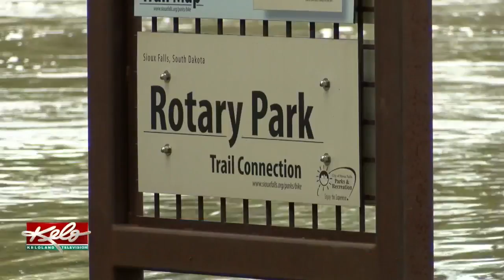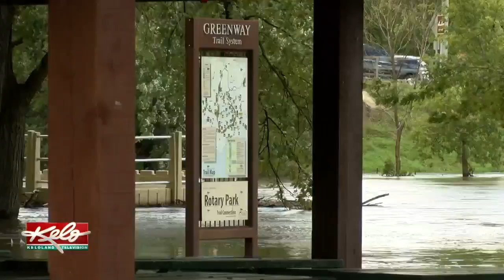Sioux Falls Parks Seeing Flooding After Rainfall